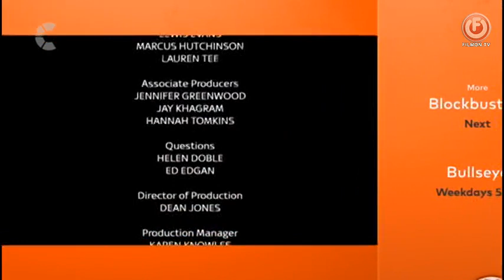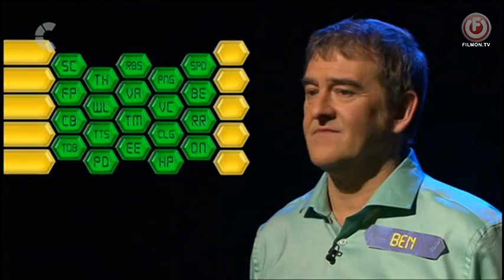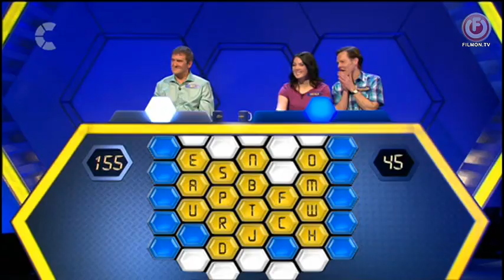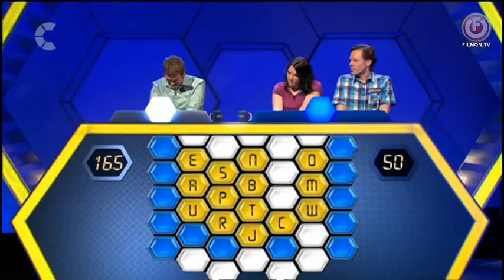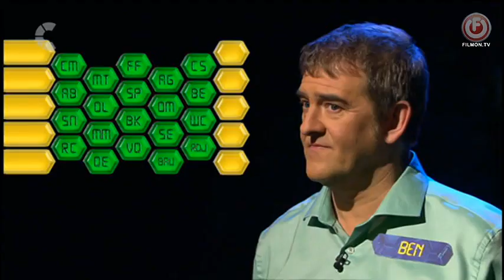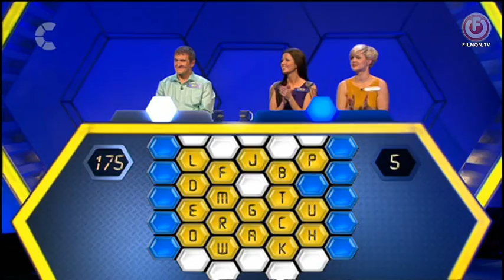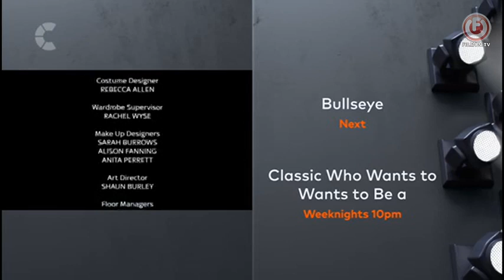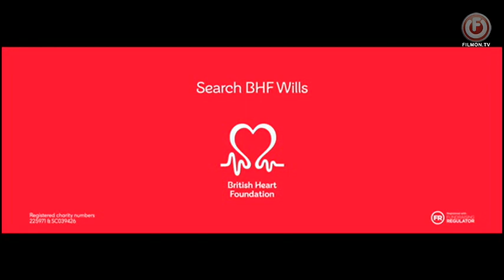Blockbusters UK 2012 Episode 4